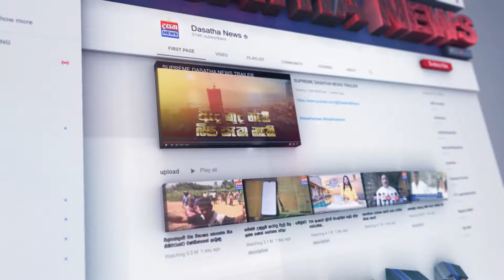"මොන පිස්සුවක්ද? මට ඕන නිසා නාමල්ව දැම්මේ..." - මහින්ද රාජපක්ෂ